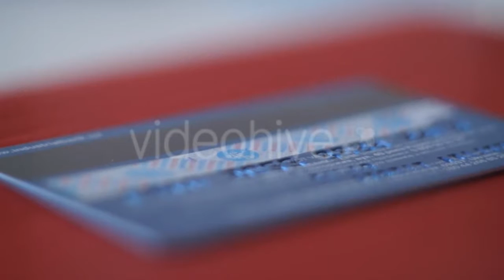Storage for Flour at the Flour Mill - (industrial) Stock Footage | Mega Pack +40 items